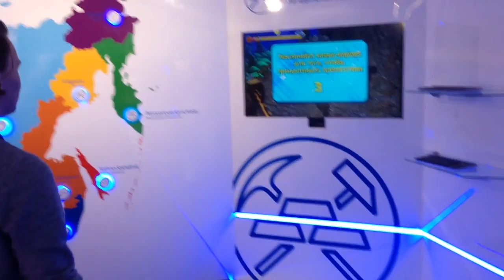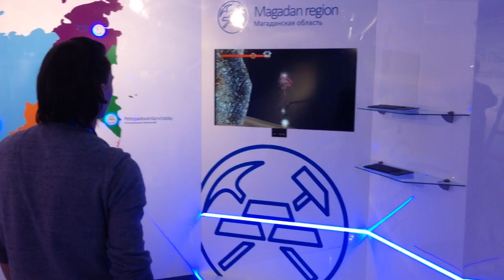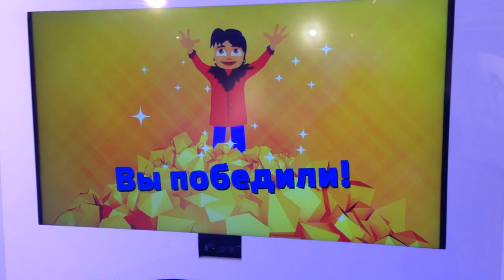Motion control game / Great Gonzo Studio / 2014